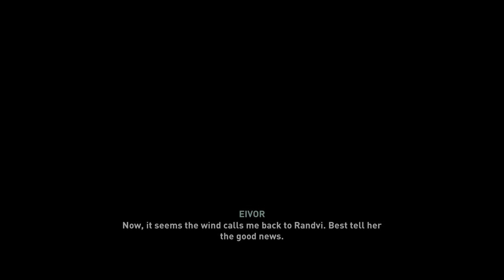Assassin's Creed Valhalla {East Anglia}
Assassin's Creed Valhalla takes place at the end of the 9th century during the years 872 and 873 during the Viking raids in England. The player embodies Eivor, a viking who leads his comrades in Norway in raids and battles against King Alfred the Great and the four Anglo-Saxon kingdoms: Wessex, Northumbria, East Anglia and Mercia3,4. Valhalla was designed from the beginning with this notion of a male or female hero; the player can therefore choose the gender of the character.

Subsequently, although the game is designed to be historically accurate, elements of Norse mythology will appear in the story, through the psyche of Eivor and his other Viking companions, who may take unusual events as signs of the involvement of their gods, according to the game's creative director, Ashraf Ismail. Additionally, the game will continue to follow modern events related to Layla Hassan, the Abstergo Industries researcher featured in Origins and Odyssey3,5.